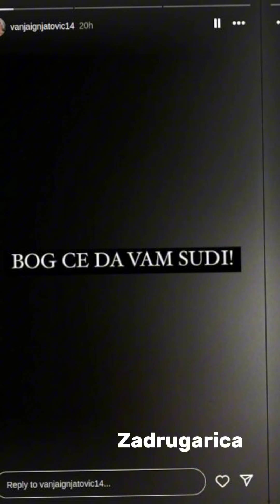HITNO SE OGLASILA: Vanja nakon gnusnih prozivki uzvratila Ša, ovim jasno stavila do znanja šta mu